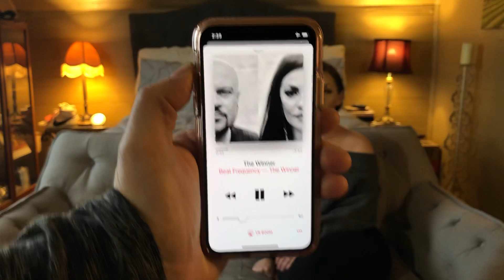Bedroom Stories ‘The Winner’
Beat Frequency describe a bit of their creative process and show you some fresh dance moves!